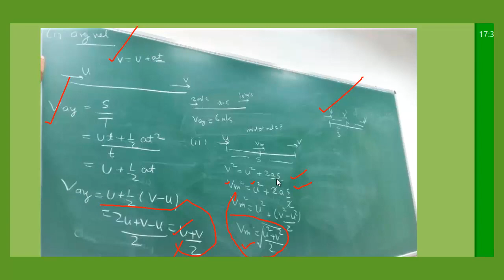Average Velocity and Mid Point Velocity for Uniformly accelerated Motion